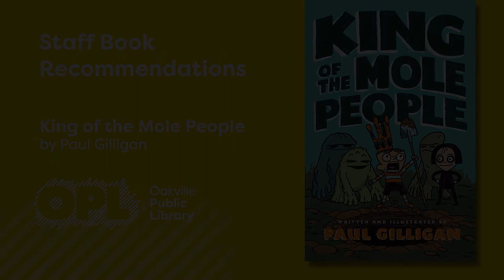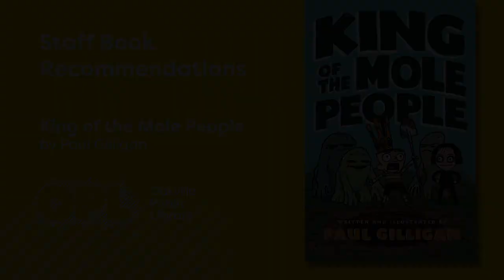Book Talks: King of the Mole People by Paul Gilligan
Welcome to Book Talks! Listen to brief book reviews by an OPL staff member. After you’ve listened, click on the link below to check out or place a hold on the book – all from the comfort of your home!